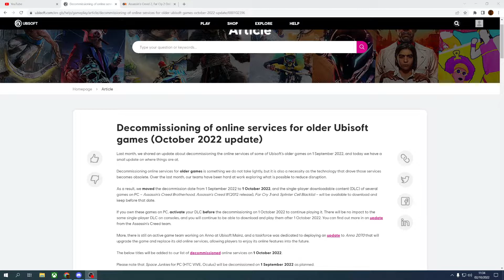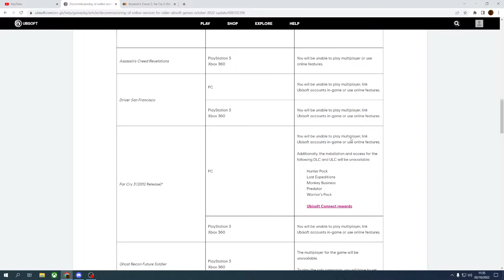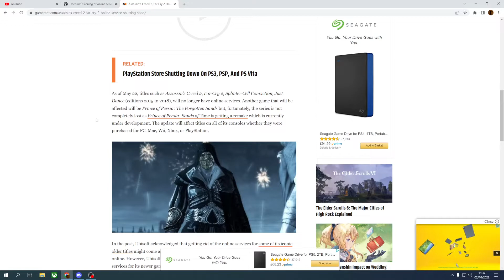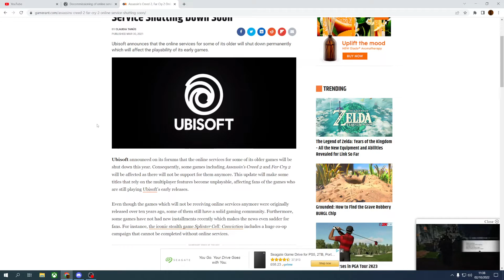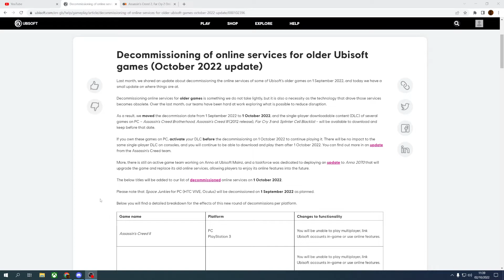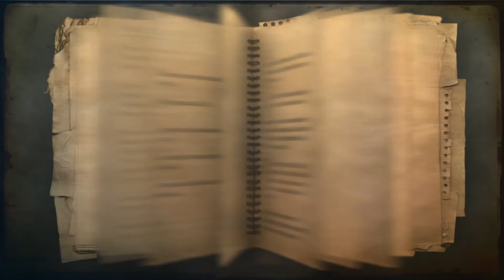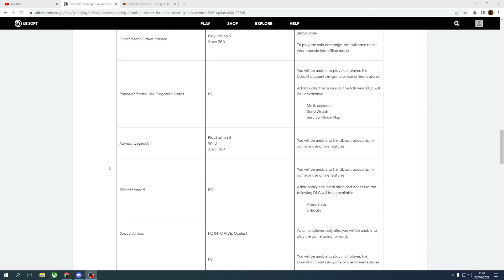did Ubisoft actually shut down there old games